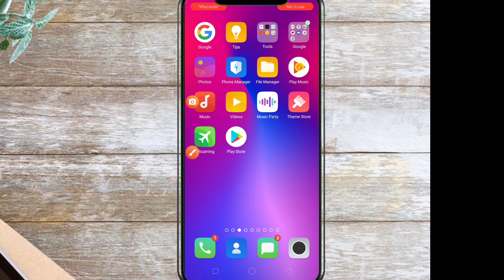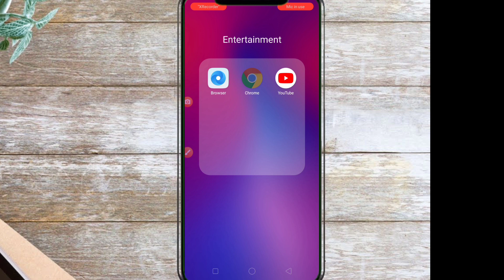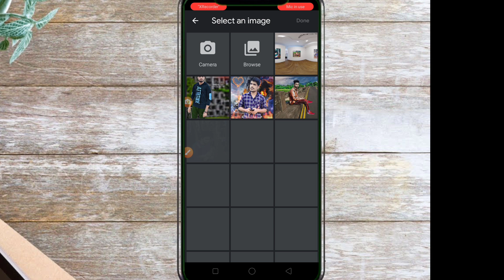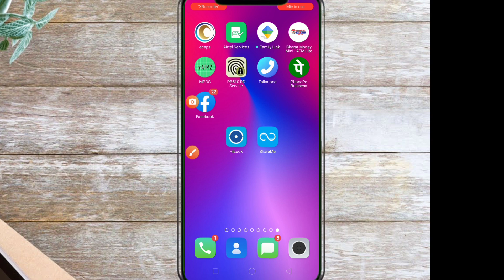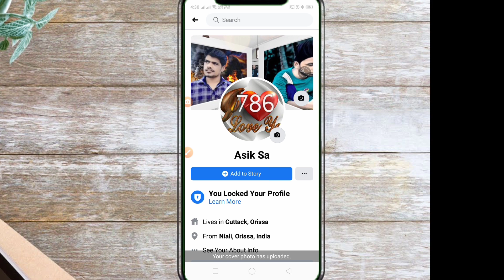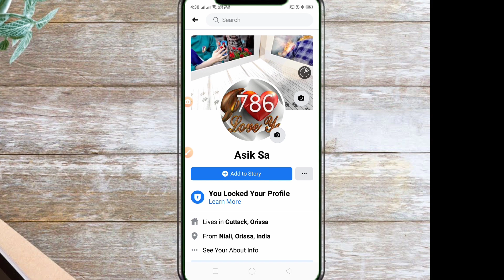How To Make Facebook Cover Photo 3d 2021 Hindi | Facebook Cover Photo ko 3d kaise banaye 202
How To Make Facebook Cover Photo 3d 2021 Hindi | Facebook Cover Photo ko 3d kaise banaye 2021

Cover Topics

facebook 3d photo upload 2021
facebook 3d photo kaise banaye 2021
facebook 3d photo post kaise kare 2021
facebook 3d photo baanane ka tarika 2021
how to make facebook 3d photo 2021
how to upload facebook 3d photo 2021
how to maake facebook cover photo 3d 2021
facebook cover photo 3d kaise banaye 2021
facebook pe 3d photo kaise upload kare
make facebbok 3d photo 2021
facebook cover photo make 3d 2021
make image to 360 degree 2021
how to make  360 degree photo 2021